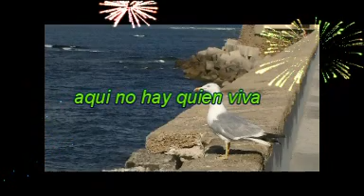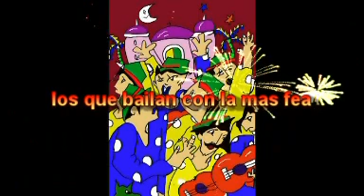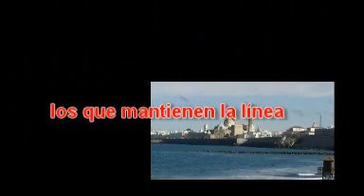Chirigotas - cuples de cuartos 2 - Carnaval de Cadiz 2011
Los cantores de viena y manoletes,aqui no hay quien viva,las elegidas,estamos en línea,los que bailan con las mas feas. Estas son las agrupaciones que podrás oir en este video.Son sus actuaciones en los cuartos de final del concurso de carnaval del teatro Falla de Cadiz 2011